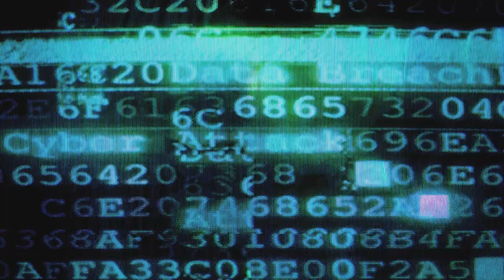Thourn - Identify (Official Music Video)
Thourn:

"Identify" by Thourn off of the upcoming Prologue EP

Produced by Thourn
Written and mixed by Will Tulip
Mastered by Tyler Ruehl of Blackgate productions
Video directed by Niko Bowers
Filmography by Chrispy Echols